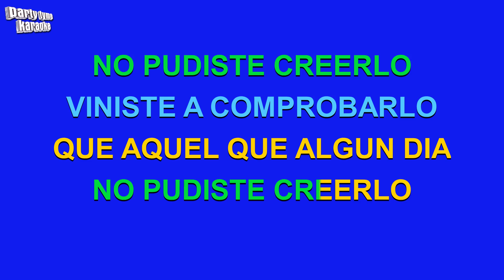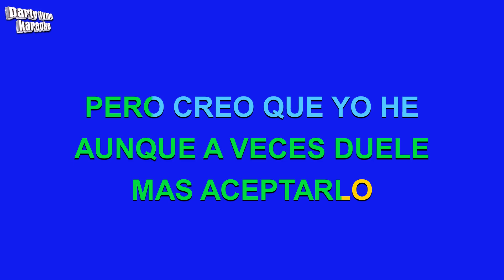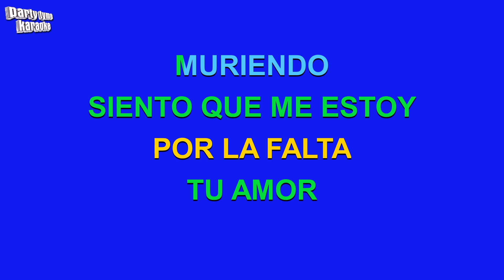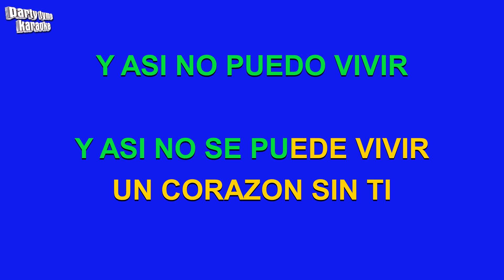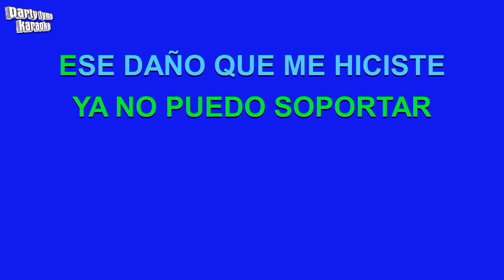Victor Manuelle & Don Omar - Nunca Habia Llorado Asi (Versión Karaoke)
Versión karaoke de 'Nunca Habia Llorado Asi'
hecho popular por Victor Manuelle & Don Omar,